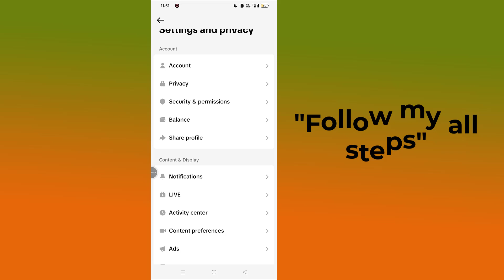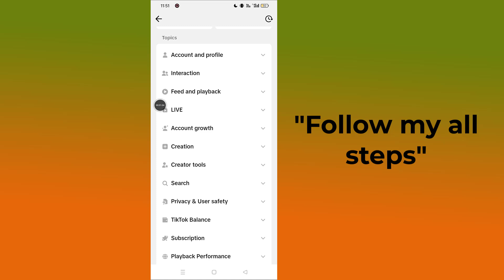How To Go Live On Tiktok Without 1000 Fans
Are you trying to go live on TikTok but don't have the required 1000 followers? In this video, I'll show you a simple hack to access TikTok’s live feature, even if you're below the follower limit!
Whether you're just starting on TikTok or looking for ways to connect with your audience, this step-by-step tutorial will help you unlock the live stream option without hitting the 1k follower mark.
How to request TikTok Live feature
Tips to grow your TikTok followers faster
Unlock TikTok live with a simple trick

--Copyright
@Programmer Monir